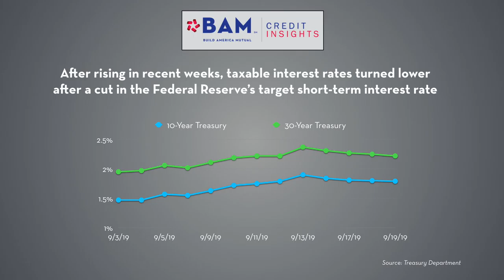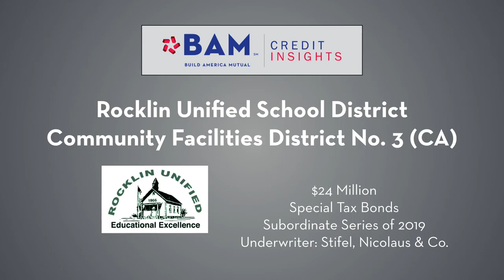BAM Muni Market Update - September 20,2019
Municipal bond prices rebounded and yields fell after the Federal Reserve cut the target for short-term interest rates. After several weeks of above-average volume, the municipal market will return to its year-to-date trend with about $8 billion of new-issue sales this week.